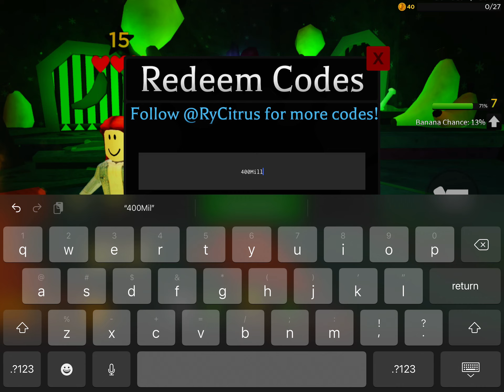Banana eats codes